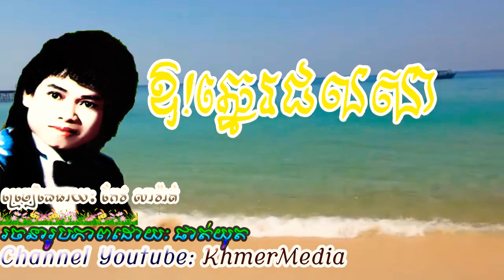ឱ!ឆ្នេរជលសា • កែវ សារ៉ាត់ • Oh Chne Cholsa • Keo Sarath